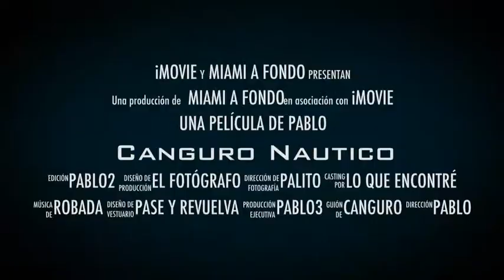Canguro En Miami 6